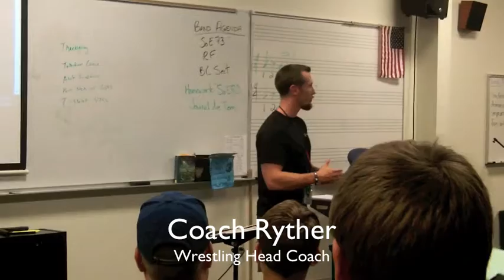Sports Meeting- NOISE Exclusive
Exclusive story by Dani on the sports meeting.